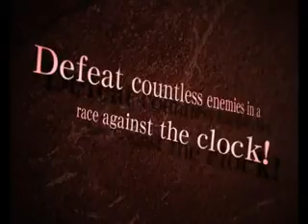Resident Evil: The Mercenaries [3DS] Trailer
The upcoming Resident Evil Game is coming for the 3DS. Looking Amazing for a handheld, this will be a must have for all fans and up comers alike. Gameplay is still not yet known but, it'll most likely going to be played like RE5 on a DS control scheme. Keep fallowing CAPCOM for more details. Can't wait to get my hands on this.